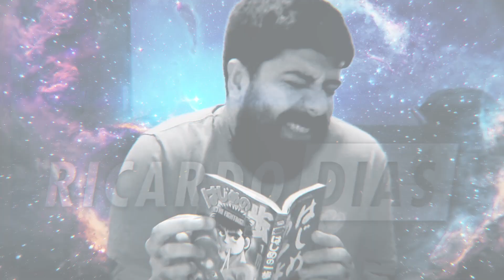E3 2018 | Overloadr + Jogabilidade + Nautilus e revelação dos convidados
A E3 está chegando! Neste sábado, dia 9 de junho, tem início as coletivas da maior feira de games do mundo, que revelarão novidades que poderemos jogar nos próximos meses e anos.

Em 2018, estaremos ao vivo todos os dias comentando todas as coletivas ao lado do Jogabilidade e do Nautilus E não bastando, teremos uma gama de outros convidados, que você pode conhecer assistindo ao vídeo.